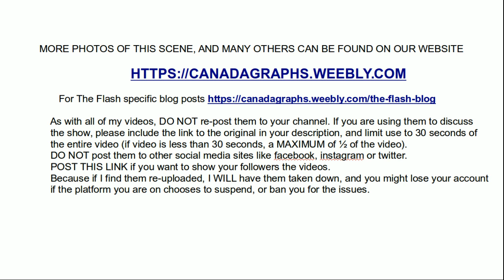The Flash episode 8x14 set video - Grant Gustin, Danielle Nicolet, Kayla Compton on set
For the full blog photo set from this set report of The Flash episode 8x14 filming, go

I cover most of the Arrowverse shows, Arrow, The Flash, Supergirl, Superman & Lois, Batwoman, Legends Of Tomorrow, as well as some other Vancouver based films & TV shows like Supernatural, iZombie, Fringe, Once Upon A Time, Peacemaker, and more.

Official site with 1000s of set photos from all those shows